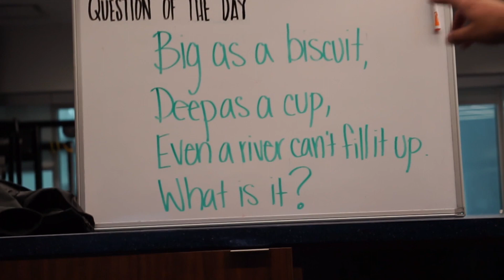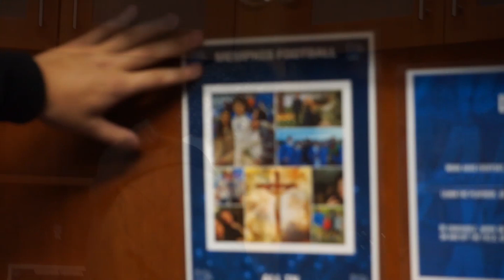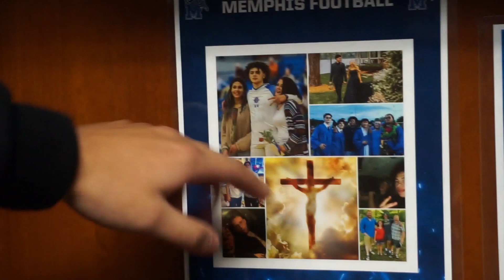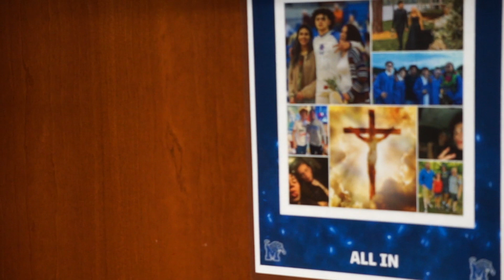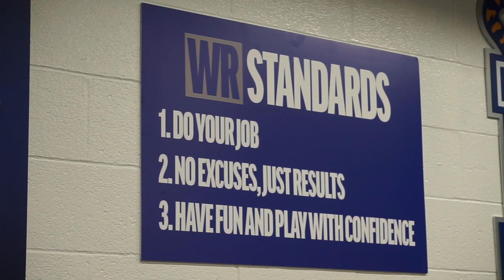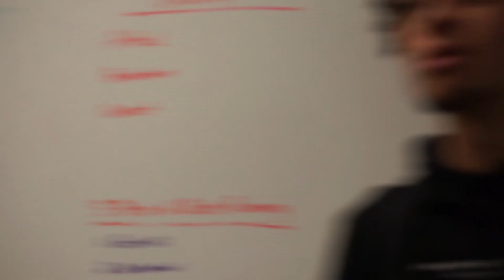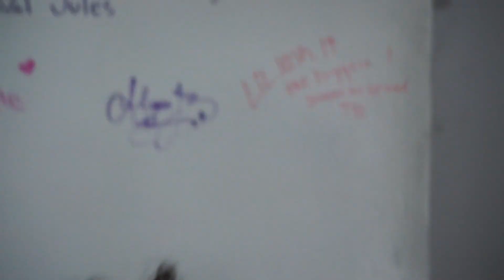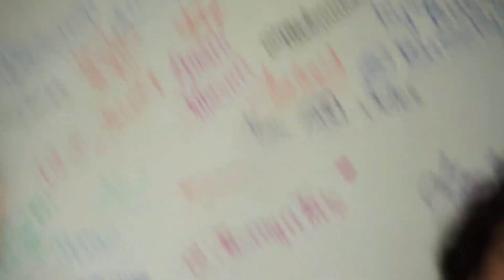A Day In The Life With Memphis Tigers' Destun Thomas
Watch as JZ Media's Jordan Zlomislic follows Memphis Tigers wide receiver Destun Thomas through a day in his life on spring game day

Checkout Thomas on instagram at @destunthomas2